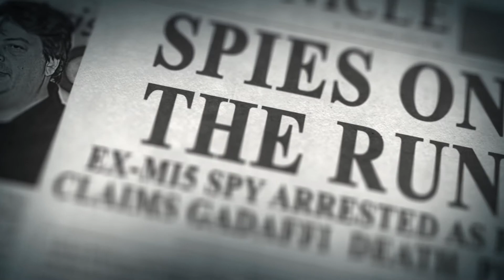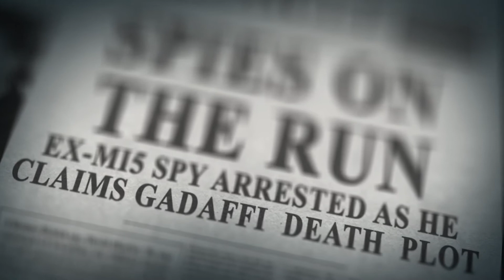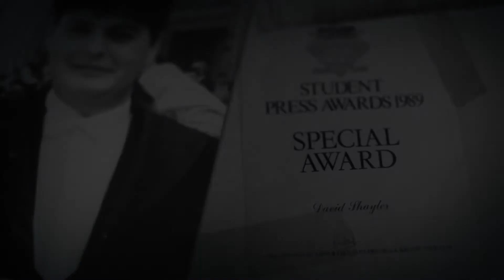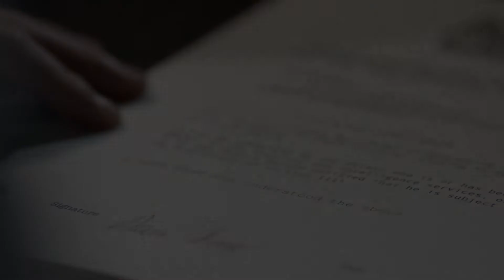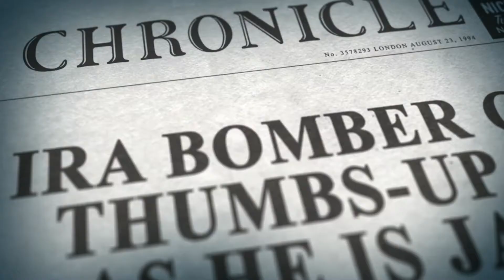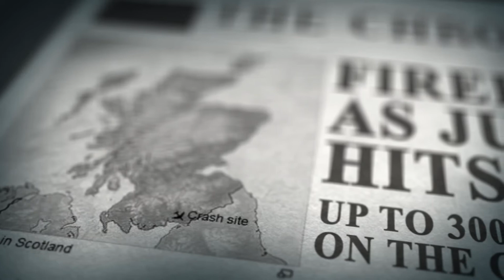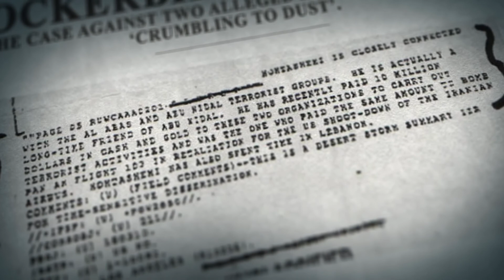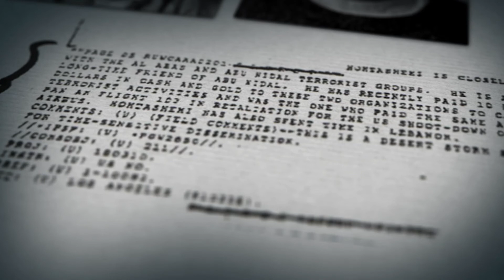MI5 SPY DOCUMENTARY - FALSE FLAG TERRORISM EXPERT DAVID SHAYLER SPEAKS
The trailer is taken from Part 1: the Debrief,  looking at why Dave blew the whistle; his early years, his recruitment into the secret world of MI5; his role in countering terrorist threats from Libya and the IRA; the misinformation about the Lockerbie attack; and how he was briefed on MI6 funding Islamic terrorists to assassinate Libyan leader Colonel Gaddafi.